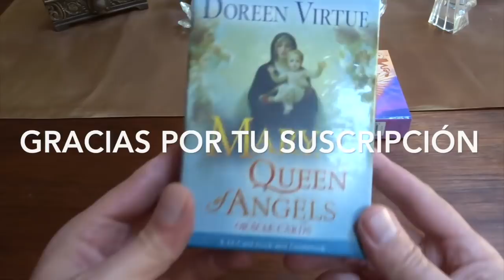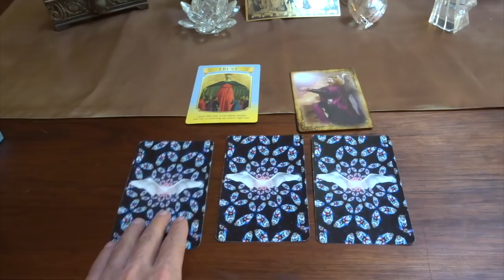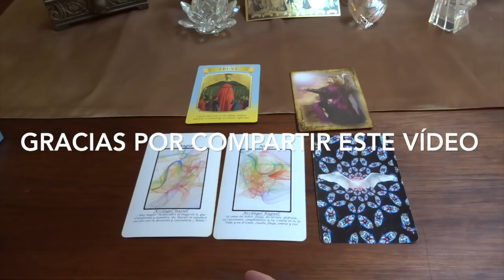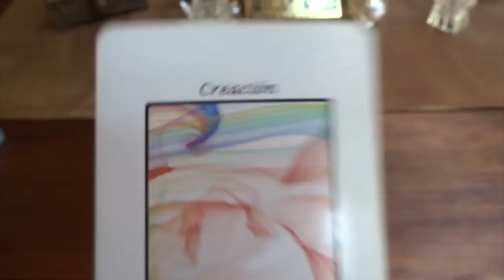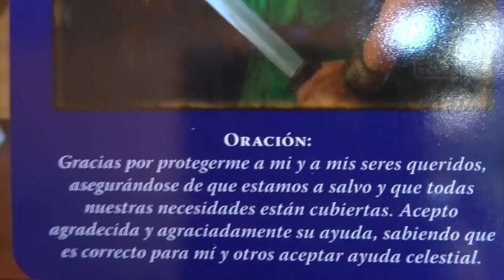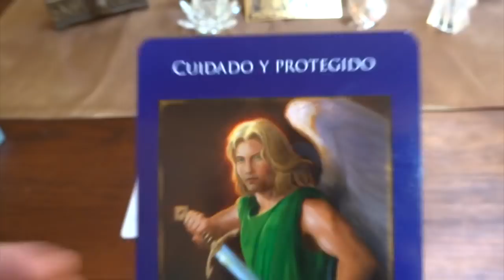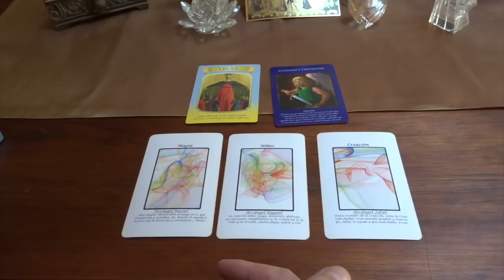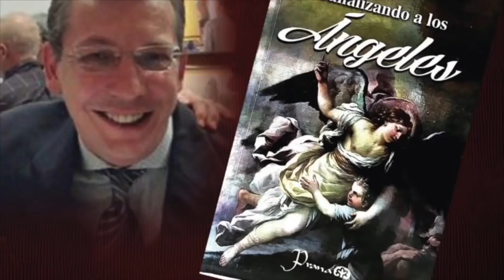Oráculo de ángeles del 30 de julio al 5 de agosto del 2018 / Adamas - BienEstar Holístico canal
Por favor comparte los mensajes de los ángeles de la semana del 30 de julio al 5 de agosto del 2018.

ORÁCULO O LECTURA:

Mensaje general de la Virgen María para toda la semana: confía, confianza.

Lunes y martes: arcángel Raziel: magia.
Miércoles y Jueves: arcángel Raguel: niños.
Viernes, sábado y domingo: arcángel Jofiel: creación, crea.
Mensaje adicional de los ángeles para todos nosotros, en especial, para los que cumplen años o celebran algo: estamos protegidos y cuidados por la corte celestial.

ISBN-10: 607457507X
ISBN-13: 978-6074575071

¡ Infinitas GRACIAs !